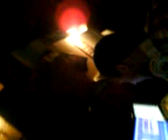חינה Dj Aviad Alush נותן בראש!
אביעד אלוש מנגן בחינה ומעיף את האנשים באוויר
אביעד הינו יוצר מוזיקה ותקליטן מסיבות ואירועים לפרטים נוספים
או צרו קשר טלאפונית :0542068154